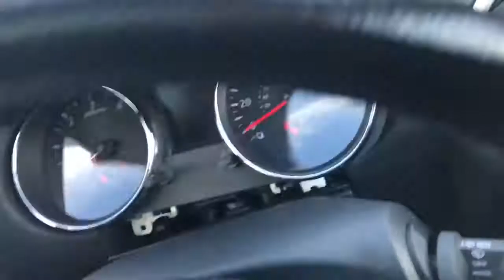Nissan Qashqai instrument cluster clocks removal in under 30 seconds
How to guide how to remove Nissan Qashqai clocks instrument cluster